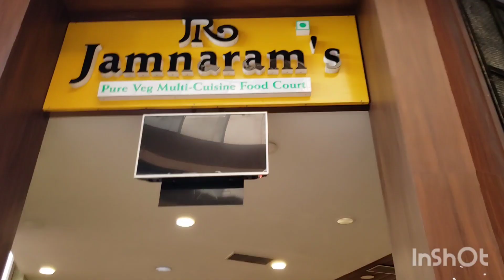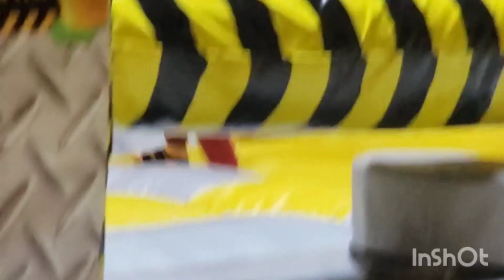Snow City Indore 2023| Ticket Price & Timing | Activities -Food | Weekend Vlog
snowcity snowfall activities familyvlog snowcityindoresnowcity |Indore
snow city indore | snow city ticket price | snow city timing | snow city entry fee |

Snow City Indore
Snow City Indore Ticket Prices
Snow City Indore Timing
Snow City Indore Entry Prices
Snow City Vlogs Indore
Snow Park in Indore
Biggest Snow Park in M.P
Theme Park in Indore
Adventure park in Indore
Best adventure park in Indore